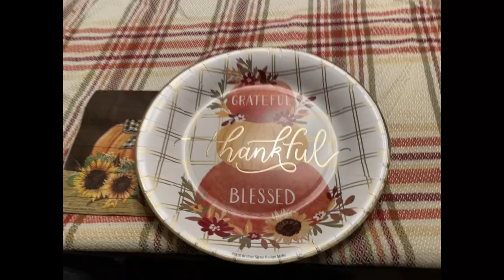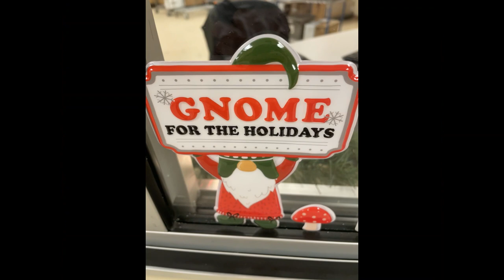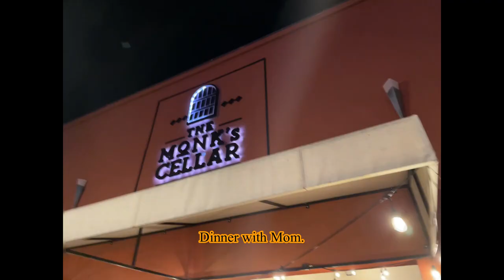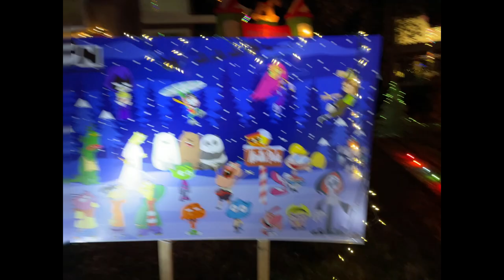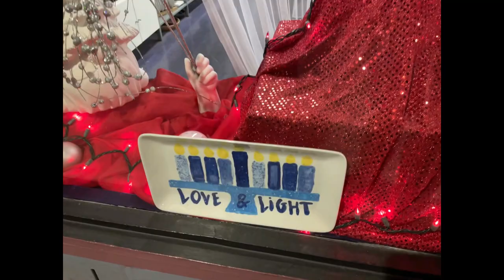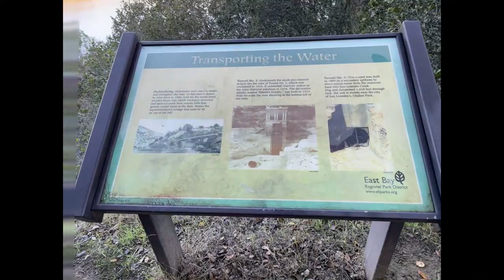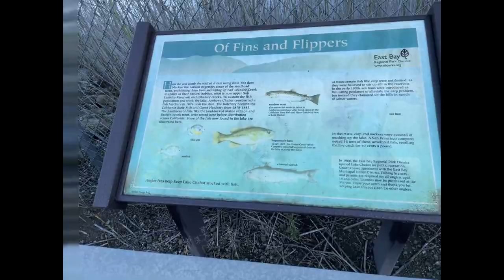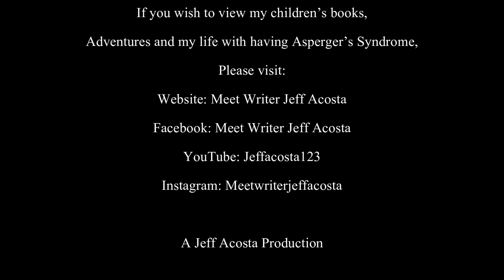Bengal Cats, Birthdays, Sloths, Capybaras, Toucans, Christmas!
Happy holidays, everyone! In this video, the title says it all and so do every hashtag listed below. Recap of Thanksgiving, my birthday week; meeting Bengal cats, capybaras, sloths and many more animals at Sea Quest Folsom, Lake Chabot and celebrating Christmas. Even great food and drink with Black Bear Diner, Trax Taproom &Kitchen, Cold Stone Creamery, Monk’s Cellar, Taqueria El Cruzero San Leandro, and Harry’s Hofbrau San Leandro. Why, I even met a Sinclair Gas Dinosaur along the way. I hope you enjoy this video. Merry Christmas and happy Hanukkah!

If you wish to view my children’s books, adventures and my life with having Asperger’s Syndrome, please visit:

Facebook: Meet Writer Jeff Acosta